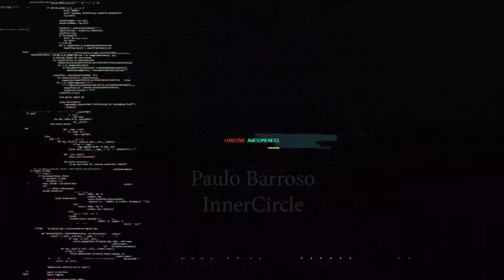The Rising Star with Alfred Eperjesi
The Rising Star with Alfred Eperjesi | Interview 04
Connect with Alfred on Facebook:

Do you want to get my 'Massive Traffic Formula' video course for FREE?
Learn how to generate on demand hungry laser targeted visitors wishing to buy your products and services, to any website of your choice.